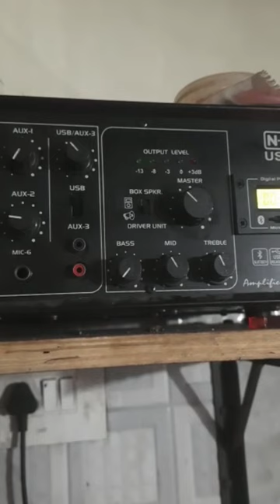5Inch Subwoofer 😱😱panjabi tractor Canopy Cheapest Dj Raj Radios Music System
5Inch Subwoofer 😱😱panjabi tractor Canopy Cheapest Dj Raj Radios Music System